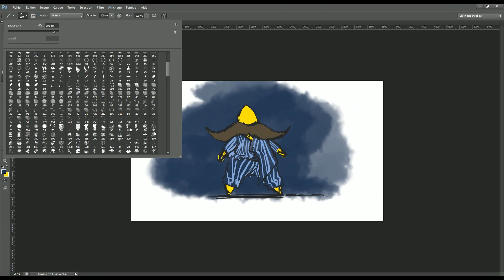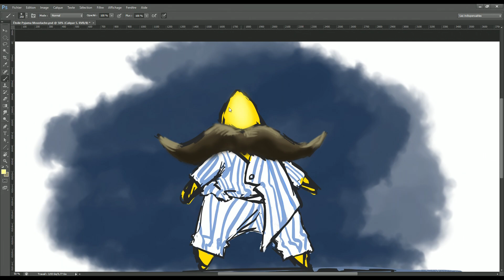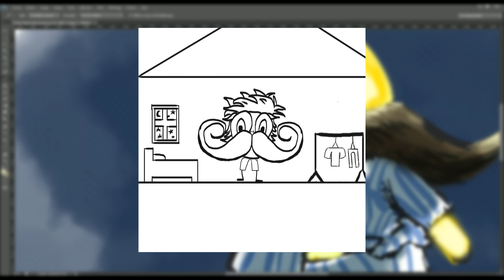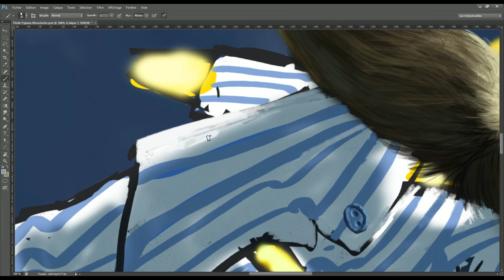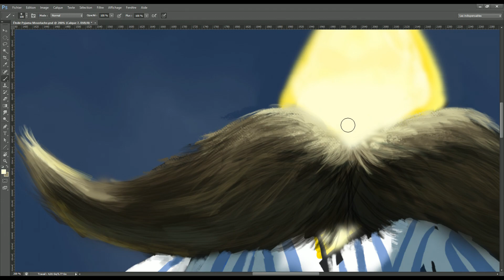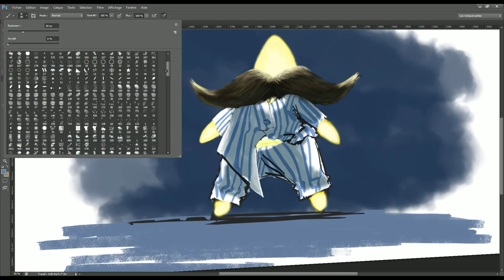DESSIN À THÈME : #121 | Avec les mots : Étoile, Pyjama et Moustache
Pour mercredi prochain les trois mots sont : Crocodile, Baguette de pain et Téléphone

Poste ta réalisation dans la rubrique "dessin-à-thème" du discord avant mercredi soir 😊